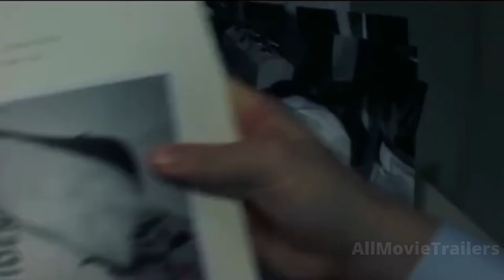THE BATMAN 2 Trailer HD | Robert Pattinson, Jeffrey Wright, Barry Keoghan Concept